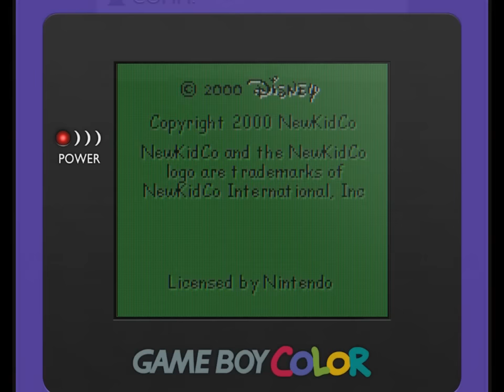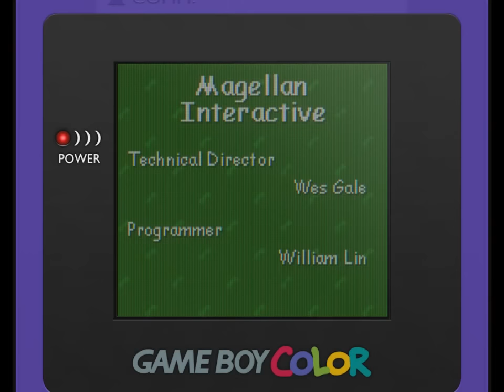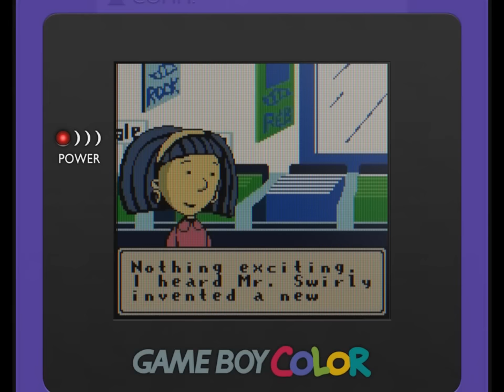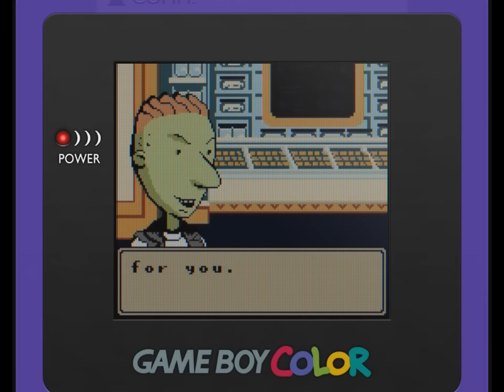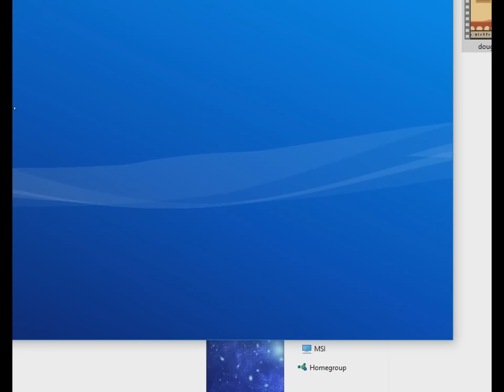Doug's Big Game (Game Boy Color) Playthrough - NintendoComplete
A playthrough of NewKidCo's 2000 license-based adventure game for the Nintendo Game Boy Color, Doug's Big Adventure.

I play through the game three times in this video to give an idea of the variety of quests (described below) available.

Who else remembers turning on Nickelodeon to watch Doug Funnie, AKA Quailman, constantly obsessing over the charms of one Ms. Patti Mayonnaise? I loved it, though I had no idea until I played this that it had later become a Disney property.

This is a pretty neat game. It's very much so a non-violent adventure game with only some brief moments of action when Doug becomes Quailman in order to staunch some evil or other.  With his belt on his head and his underwear over his clothes, of course.

At the beginning of the game, Doug is sweating being stood up by Patti for a date. He decides to stalk, err...search Bluffington for her, hoping to figure out what happened in that weirdly obsessive way unique to angsty teenagers. To hunt her down, he speaks with people around town (Fentruck, Skeeter, Beebe, Roger, and all the other regulars) who send him on mini-quests that hopefully will lead him to Ms. Blue Balls/Condiment herself. He will find her after the third of these quests, and she'll explaim what happened. The outcome (good or bad) of her explanation depends on how long it takes Doug to do everything. If you take too long, too bad for Mr. Funnie.

The novel thing about this cart is that it mixes these quests up between plays. There are over a dozen quests, and the game randomly selects which three you'll get when you start it up. It gives it some decent replay value, but after you've seen them all, that's about it.

The graphics are pretty nice, and the stories are little more than fetch quests, but it's all in good fun, and it keeps everyone in character pretty well. For fans of the show, it's a fun, simple title, though I doubt that it'll hold much appeal for people that aren't familiar with the cartoon.

And to think that this played in the same time block as Ren & Stimpy!